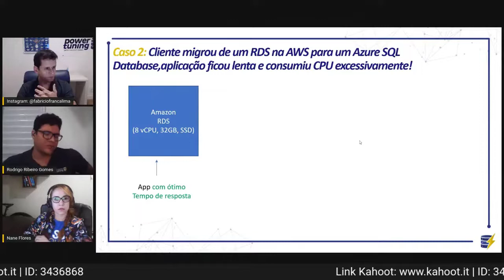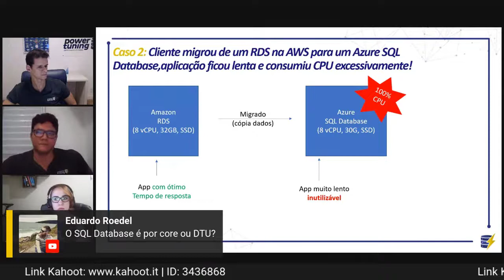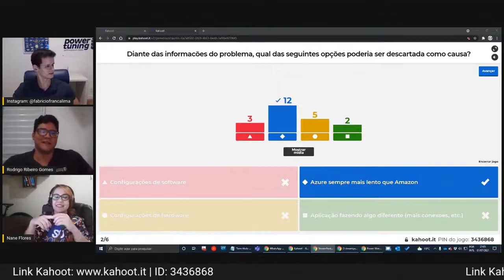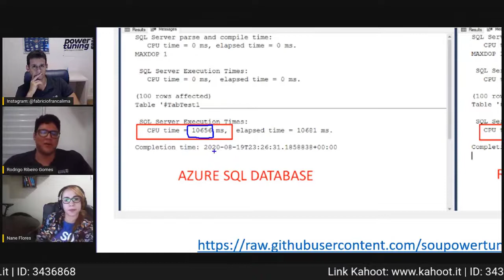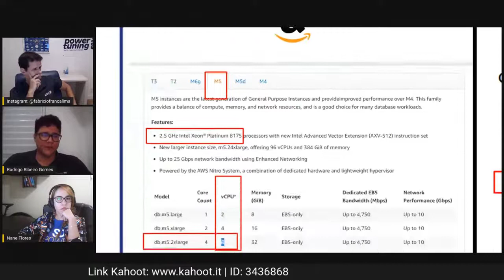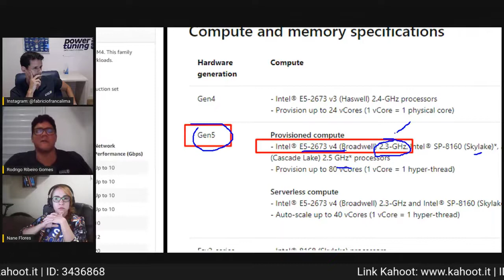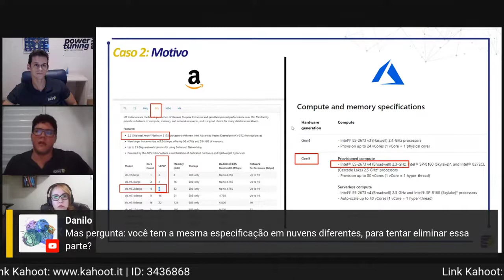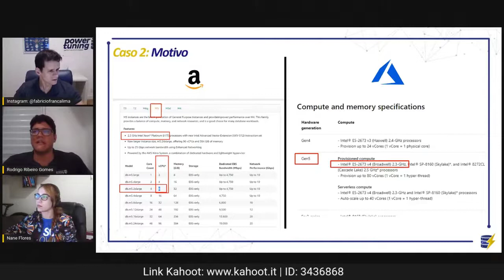[Problemas Reais] Cliente migrou de um RDS na AWS para um Azure SQL DB e teve gargalo de CPU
Nesse vídeo o Rodrigo falou sobre um caso real que tivemos aqui na Power Tuning de um cliente que tinha um banco de dados RDS na Amazon AWS e migrou para o Azure SQL Database também como Paas.

Contudo, mesmo mantendo o mesmo número de vCPU, a mesma base, o SQL bateu 100% de CPU e deixou a aplicação lenta.

E aí? O que acha que pode ter acontecido? Quais ações você faria para analisar esse problema?

Será que o Azure é sempre mais lento que a Amazon?

A primeira coisa que resolvemos fazer é executar uma query de validação de CPU no RDS e no Azure SQL DB.

Nesse momento já vimos que a query foi 1 segundo mais rápido no RDS.

Isso já acendeu um alerta.

Dessa forma foi realizado um segundo teste fazendo um TOP 100000 em uma tabela do cliente com algumas operações para forçar o uso de CPU e na AWS ela foi 200 ms mais rápida. Quase 30% nesse caso do segundo teste.

O Terceiro teste foi criar uma VM no Azure para ver como ficaria.

Na VM no Azure a query foi mais rápida que na AWS.

Diante disso o Rodrigo já chegou à conclusão que estaríamos com um problema de diferença de CPU.

Dessa forma, ele foi atrás do hardware da AWS e Azure para poder compará-los.

Na Amazon era o db.m5.2xlarge com 2.5 GHz

No azure SQL DB é um Gen5 com 2.3 GHz

Na Vm não temos um print mas era 2.4 GHz

Diante desses testes, o cliente resolveu ficar com a VM no Azure.